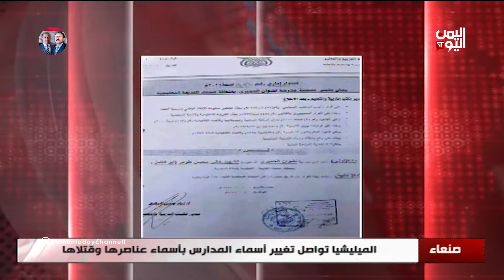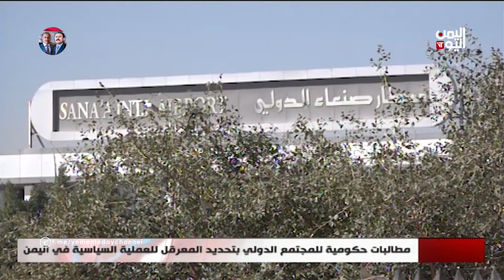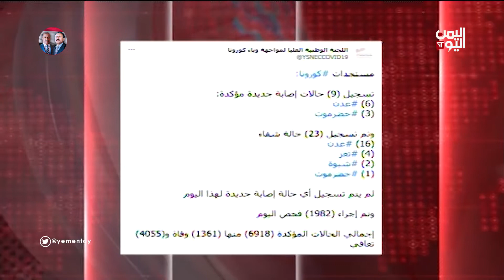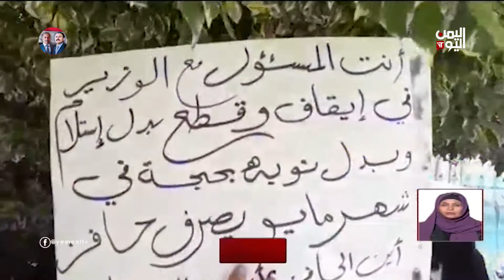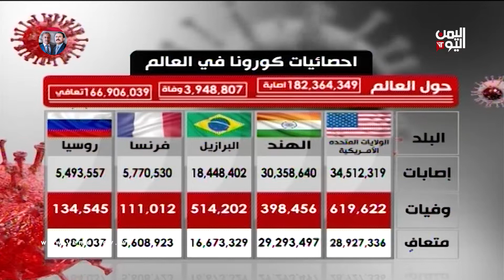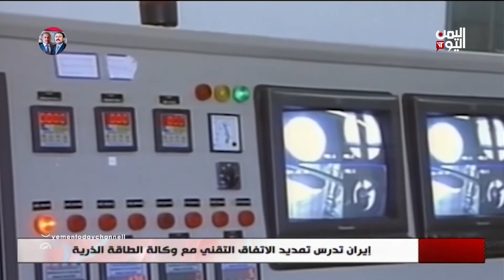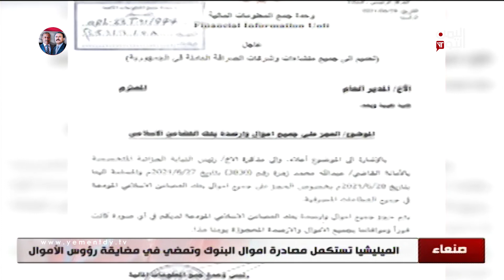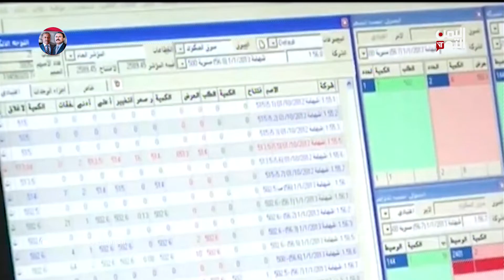نشرة أخبار الثامنة والنصف الثلاثاء - 29-06-2021